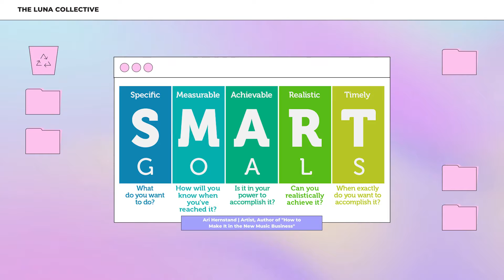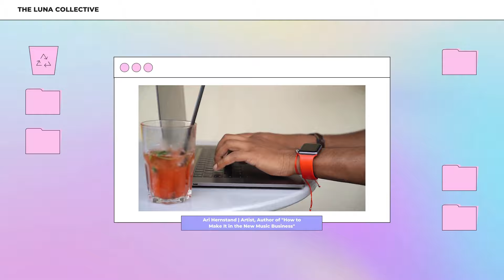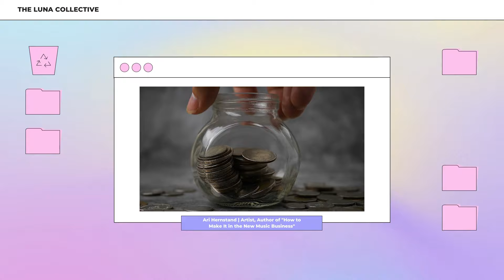Advice All Artists Should Know + Releasing A Project Without a Team | From The Inside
Introducing our new series 'From The Inside' - we've chatted with a variety of industry insiders from managers to founders of record labels to answer all the questions rising artists need to know. In today’s episode we're talking some key advice all artists should know and the best way to approach a release without a team.

Ari Herstand is a musician, songwriter, author, actor & blogger. Herstand is the CEO and founder of the music business education and artist advocacy company, Ari's Take and is the author of the best-selling book "How to Make It in the New Music Business".

Jason Grishkoff is the founder of independent music blog Indie Shuffle and music submission platform Submithub. Indie Shuffle streams more than 6 million songs a month across web and mobile, and Submithub has received over 2,180,000 songs to date.